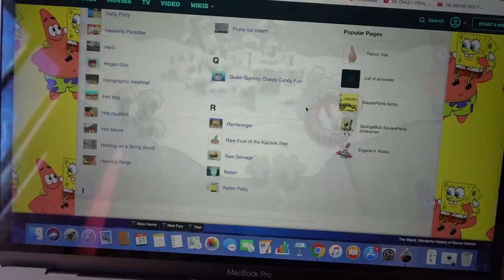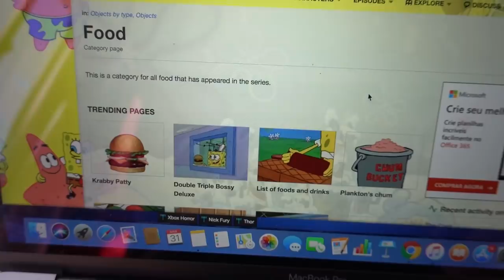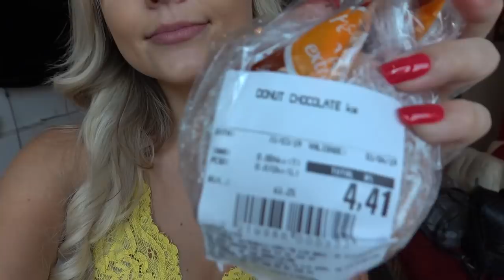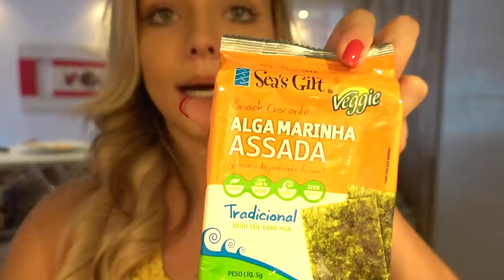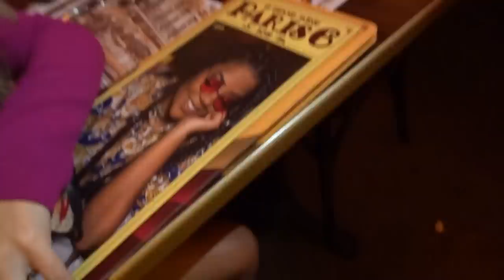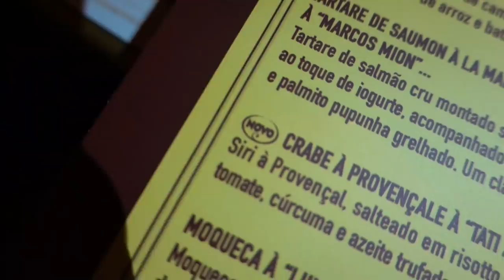24 HORAS COMENDO COMIDAS DO BOB ESPONJA